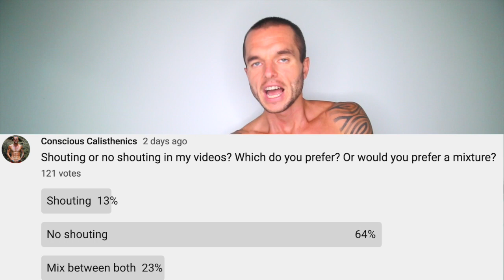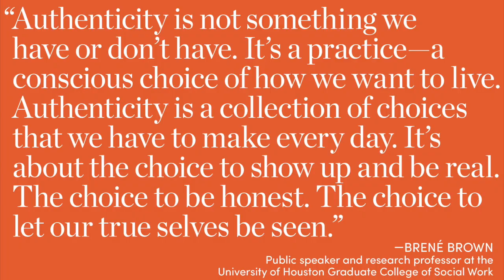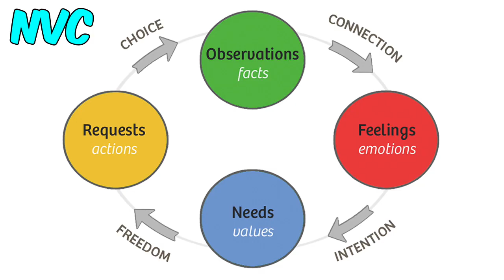THE END OF ME SHOUTING IN VIDEOS?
For a while now i had been experimenting with making my video content in a different way and that is with shouting throughout the whole content i have been creating and uploading to Youtube.A lot of people where very confused as to why i was doing this, some people loved it whilst others hated it.

Recently i had been thinking about this new style of video creating in the back of my head and if this was really a way i wanted to continue acting in my videos.

I had started to think maybe this is not for me, that its not authentic, that i should just act like my normal self and discontinue shouting in videos, so i asked my viewers for there vote on if i should continue shouting in videos or not to make the decision on this.

Your votes was what made me make the final choice, so if you want to find out what your votes at the end of the voting and the choice i have made with video content creating, then i highly recommend you watch this video “THE END OF ME SHOUTING IN VIDEOS?”NOW!